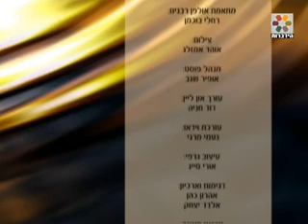חדש! למה לאנשים קשה לאמר תודה ועוד נושאים... הרב דוד נתן גלר מומלץ בחום גם למי שלא מכיר!